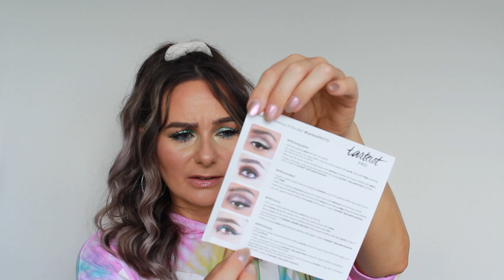BOXYLUXE UNBOXING AND A LITTLE RANT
Hi guys! hope you enjoy this video, I know it so late in the month but my box came very late and thats ok. I had so many issues editing this video but here we are.This is in no way hate for boxycharm just sharing my experience..hope you all are having a fantastic day..please like and share and see you guys next time xoxox